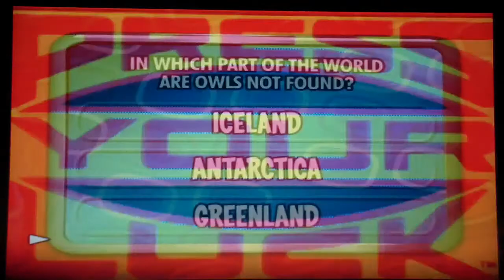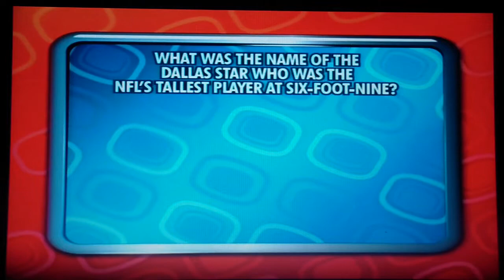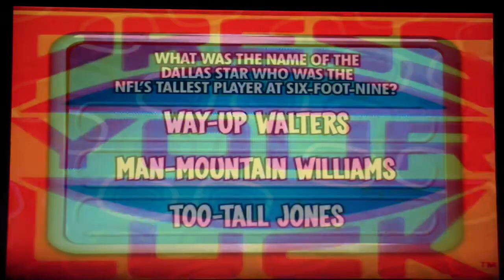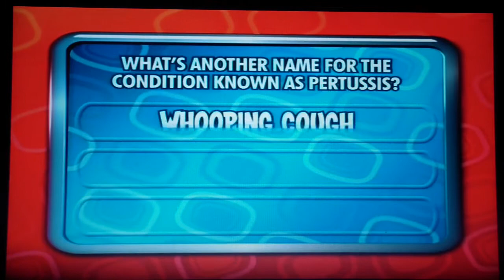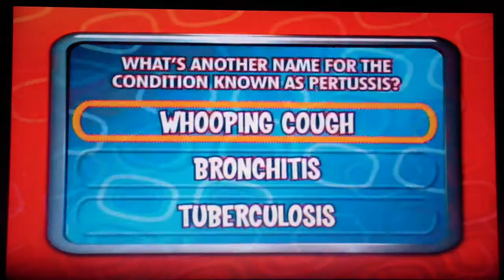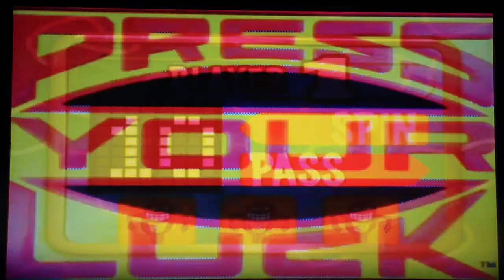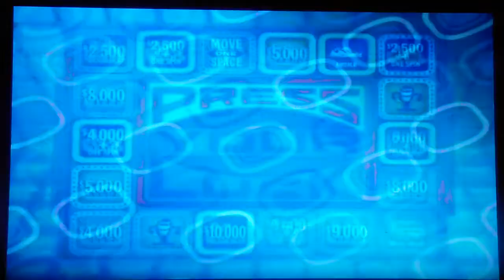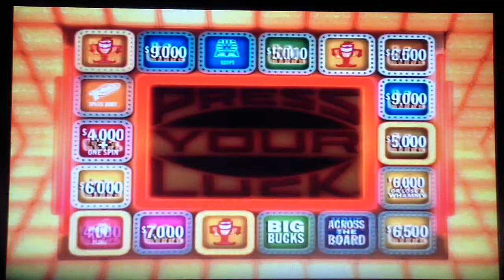Press Your Luck Showdown Season 1 Episode 7 Part 4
The 3rd and final big Board!